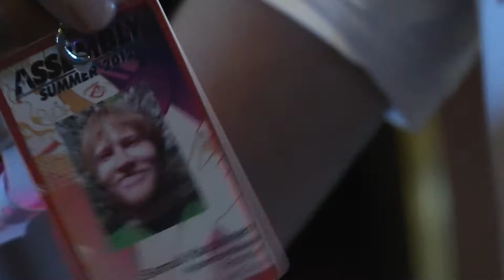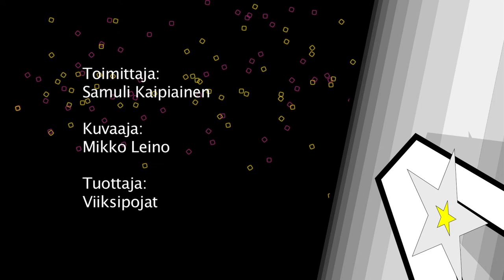HAMMER BADGE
The standard issue badge has unnecessary parts. Viiksipojat investigate.

Title: HAMMER BADGE